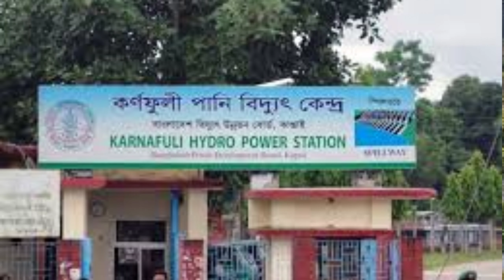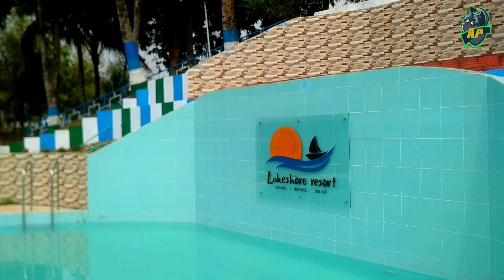Lakeshore Resort, Ziptali, Kaptai, Rangamati.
rangamati kaptai lake,
কাপ্তাই লেক ভ্রমণ,
navy camp,
lake paradise,
৳রাঙ্গামাটি ভ্রমণ,
kaptai lake,
rangamati bangladesh,
rangamati tourist spot,
কাপ্তাই লেক,
প্রাকৃতিক_ঐশ্বর্যের_জলাশয়_কাপ্তাই হ্রদ,
Kaptai tour,
rangamati tour,
bangladesh travel vlog,
কাপ্তাই ট্যুর,
kaptai vlog,
Bangla Blog Video,
Travel Blog, Kaptai
Lake Bangladesh,
Kaptai lake travel guide,
Kaptai Kyaking